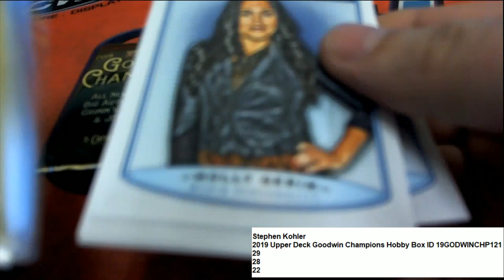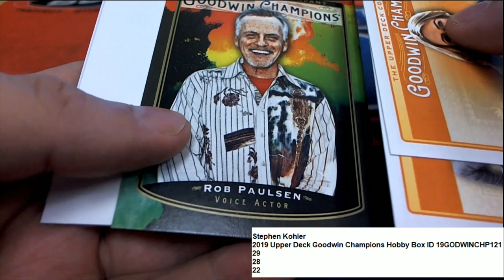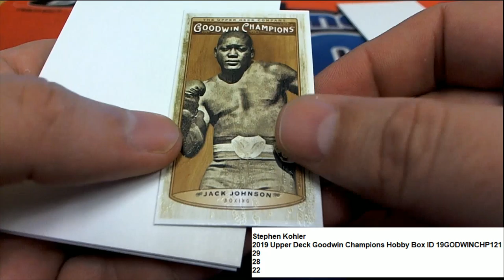2019 Upper Deck Goodwin Champions packs ID 19GODWINCHP121